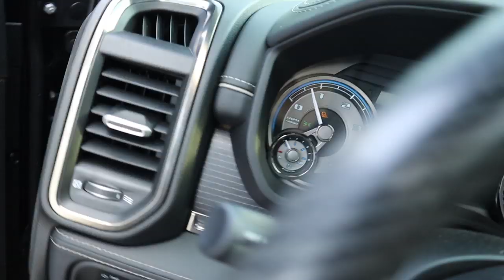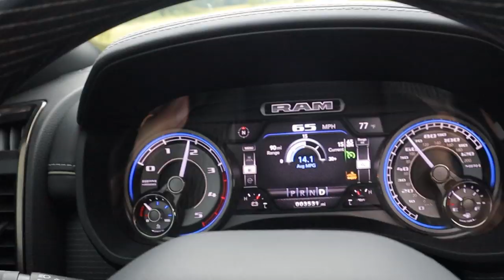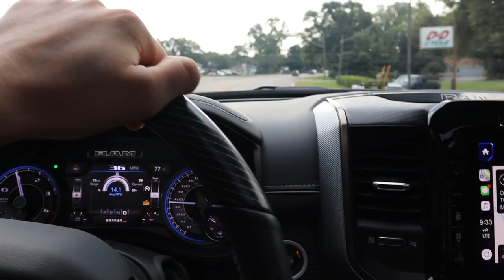I WRAPPED MY 2019 RAM CUMMINS DUALLY!!!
Want to WIN a 3RD Gen Cummins!?
It's this EASY to enter...
2.) Pick out your favorite Gear!
3.) Check out! You're ENTERED!
(EVERY $5 = 1 AUTOMATIC ENTRY TO WIN!)

Send stuff here:
U.S.A.
Compound Turbo Kit:
Mega Twin Intake:
4" MBRP Exhaust
2.5" Leveling Kit:
Mictuning 7.5" Light Bars
Valve Springs:
Valve springs Compressor:
HeadStuds:
Pushrods:
Rocker Pedestals:
120HP Injectors:
Boost Elbow:

Grill Insert
50 HP Injector upgrade
Gauges Pillar
Pusher Intake Systems
**2013 Super-Duty KingRanch build list!**
5" DPF Back Exhaust
Nitto 35X12.50 Tires